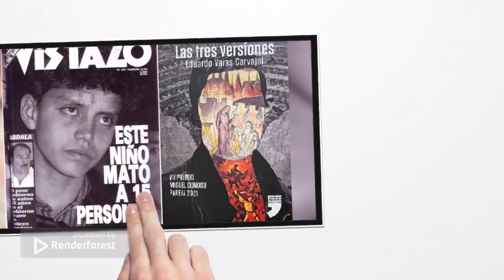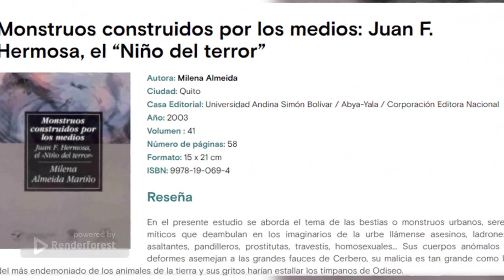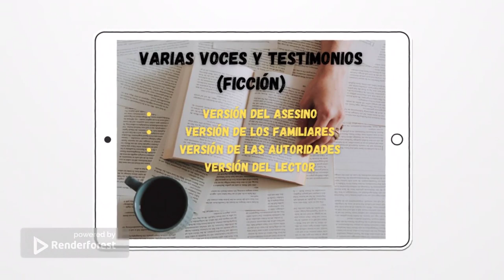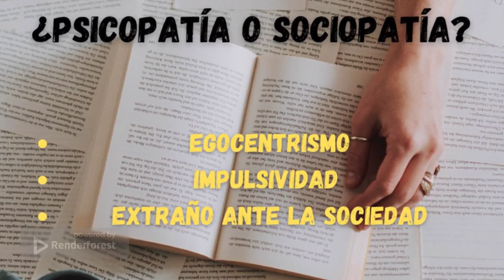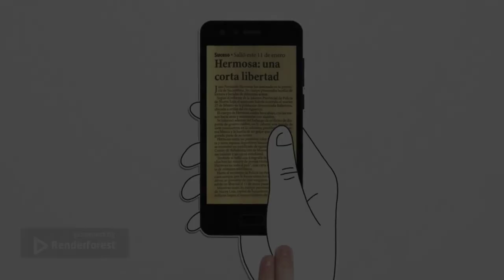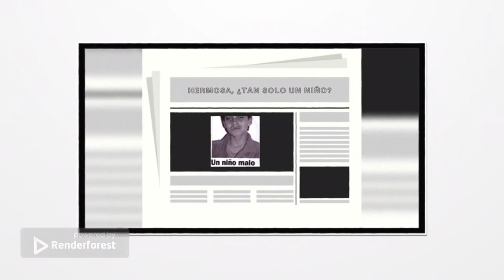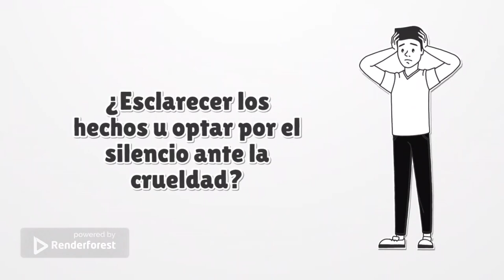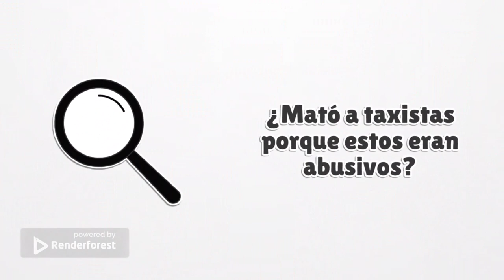Novela sobre el caso Juan Fernando Hermosa / Las tres versiones (Eduardo Varas) / Ep. 32